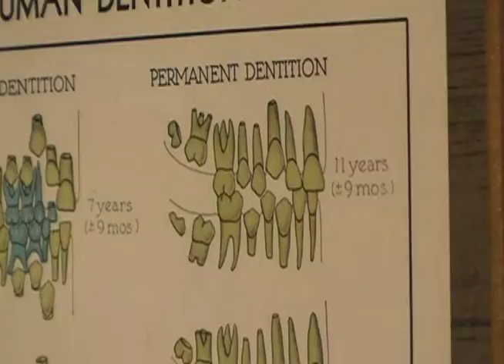Tilley Dentistry DDS